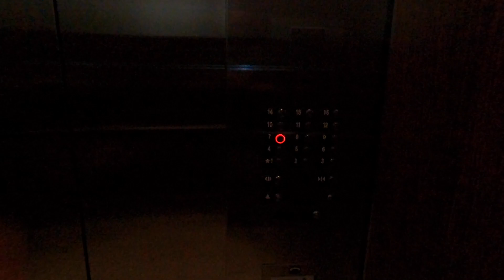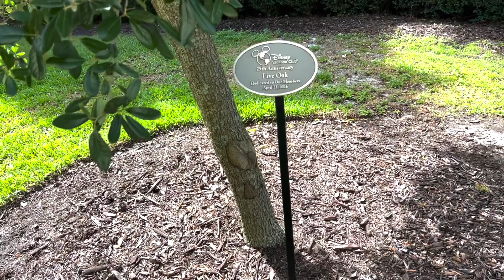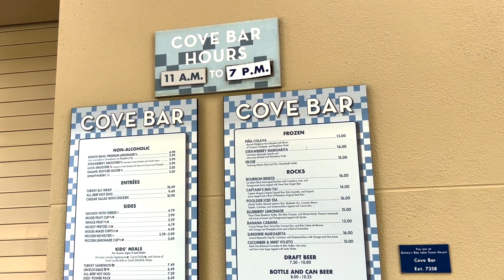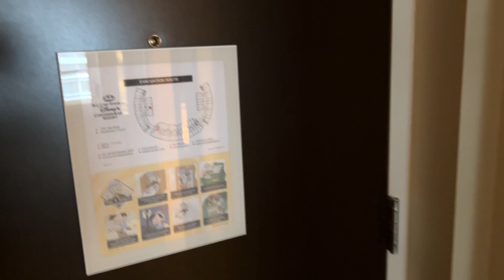WDW's Bay Lake Tower Room Tour and REVIEW! (S2E6)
Thanks to everyone who is helping our tiny channel grow; hopefully you're getting enjoyment and good information in return!

Last summer we had the opportunity to stay at Bay Lake Tower and it certainly didn't disappoint. We can't wait for a chance to come back.